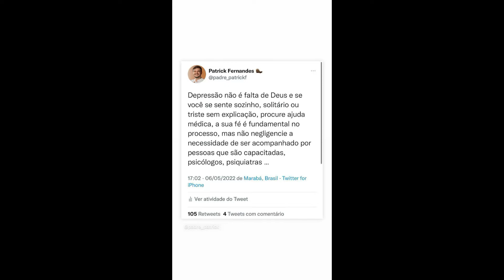STORIES DA GIZELLY BICALHO 07/05/2022